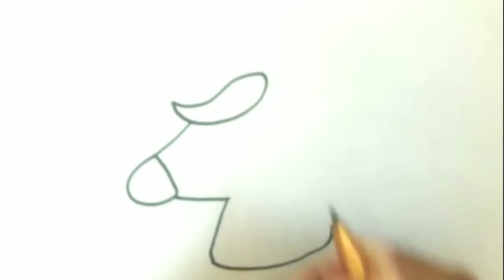How to draw a unicorn🦄 KIDS DRAWING BOOK